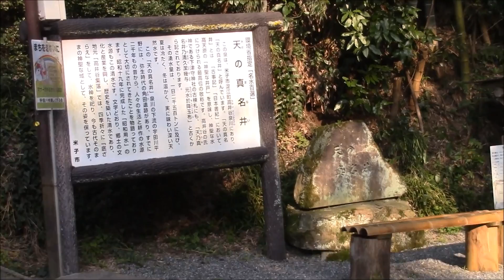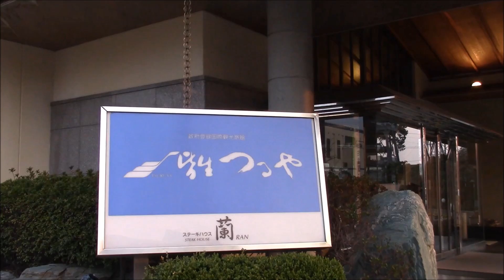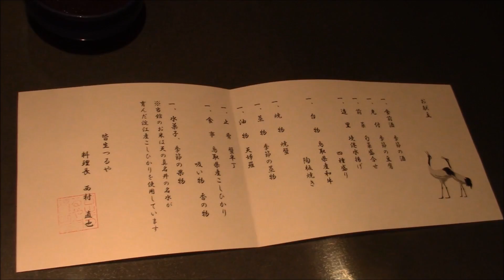日本廣島攻略(七)- 米子- 食松葉蟹